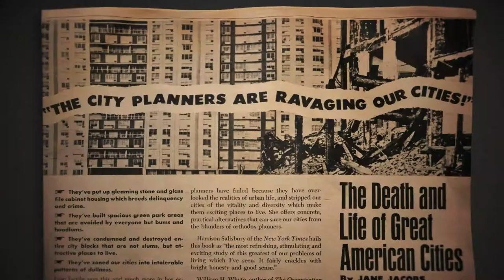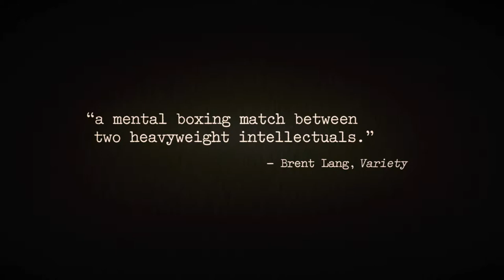Citizen Jane: Battle for the City – Trailer – SFF 17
The Jane in question is an author and activist Jane Jacobs and her fight was to preserve New York's historic neighbourhoods in the 1960s – a battle no less pertinent today.

New York powerbroker and developer Robert Moses intended to gut New York City and construct superhighways and high-rise housing. Jane Jacobs led a grass-roots campaign to thwart his plans to demolish historic buildings and plough an expressway right through Lower Manhattan. It was an all-out fight for the future of her city. Jacobs, author of 'The Death and Life of Great American Cities', had a vision of urban life that involved people, neighbourhoods and heritage. Moses, on the other hand, dreamt of concrete and skyscrapers. Director Matt Tyrnauer (Valentino: The Last Emperor, SFF 2009) has fashioned a captivating documentary of this David-and-Goliath encounter - one with significant Sydney relevance.

Since we're talking about buildings, it's no stretch to say that there's something more than a little Trumpian about Robert Moses. His drive to erect looming, impersonal housing was a form of control; his desire to sweep everything else away was even worse — a fascism of the spirit. Citizen Jane provides stunning evidence that as the population explodes, more and more cities around the world are being built in the spirit of Robert Moses: acres of skyscraper cages for the anonymous horde. Yet the spirit of Jane Jacobs is heard each time a neighborhood is allowed to evolve. – Owen Gleiberman, Variety